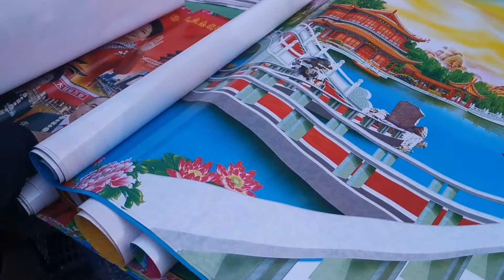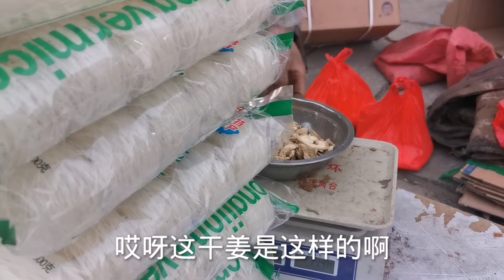过年了！河北张家口农村大街上卖的货挺全，看果果朵买了点啥？